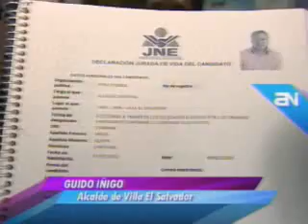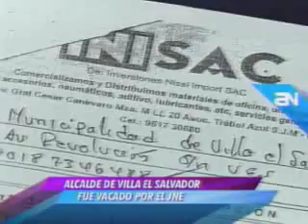JNE vaca a Mozo en alcaldía de Villa El Salvador por tener condena pendiente